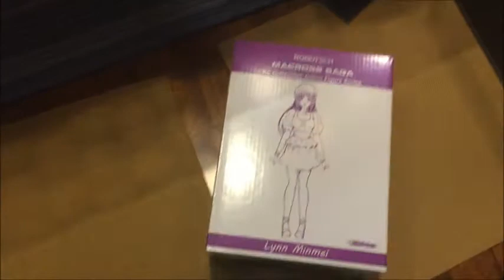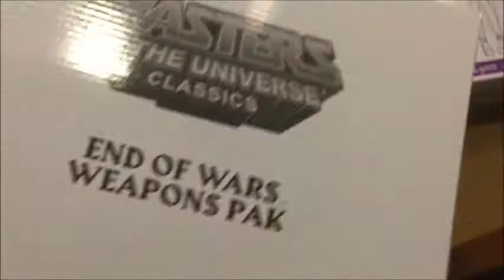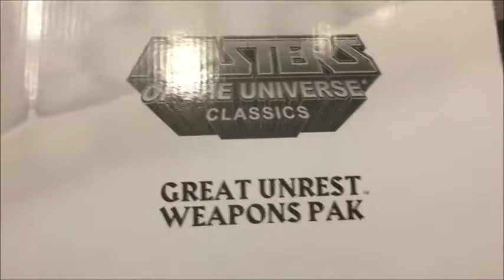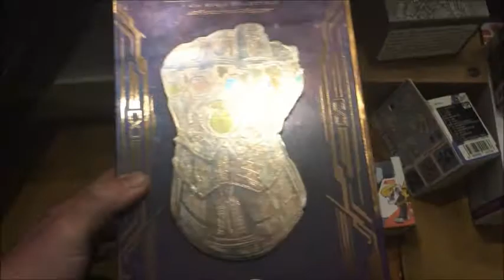What's In The Fu@in Box Ep 165 - The Brinkalyzer